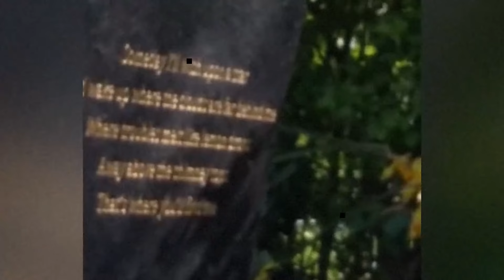Mother asks for a Miracle At Son's Grave | Gifts That will Melt Any Heart | 🛑Major Tissue Warning🛑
Mother asks for a Miracle At Son's Grave | Gifts That will Melt Any Heart | All Things Internet